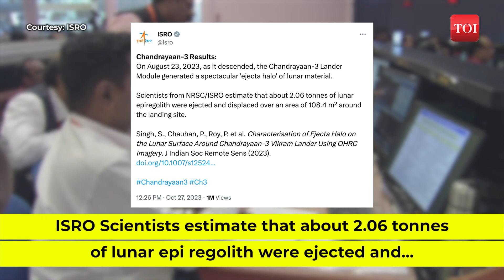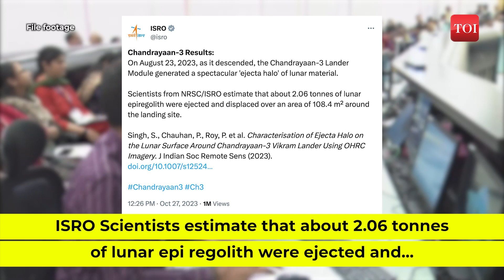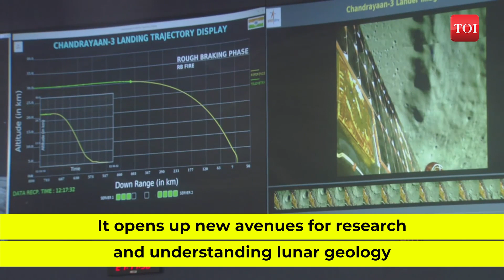Chandrayaan 3: Vikram lander ejected 2.09 tonnes of lunar soil, reveals ISRO | India Lunar mission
The Vikram lander of India’s Chandrayaan-3 lunar mission kicked up a bunch of lunar dust and rocks, creating a bright area around the lander when it touched down the Moon's surface on August 23. When Vikram landed on the Moon, it turned on its descent thrusters,  resulting in the ejection of a substantial amount of lunar soil or epi regolith. The ejection of regolith created what scientists are now calling a “reflectance anomaly” or an ‘ejecta halo’. ISRO Scientists estimate that about 2.06 tonnes of lunar epi regolith were ejected.